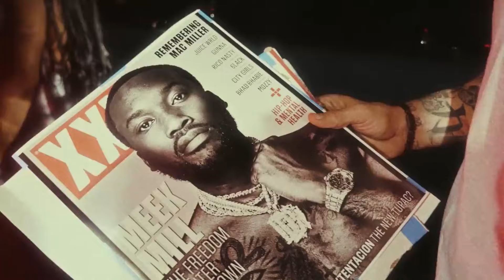CROWN II | BEAT / INSTRUMENTAL